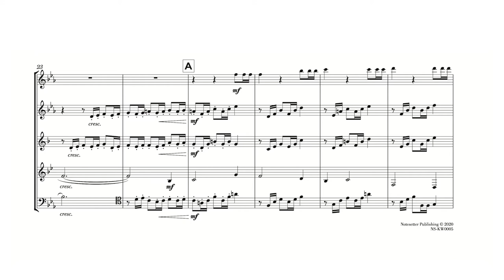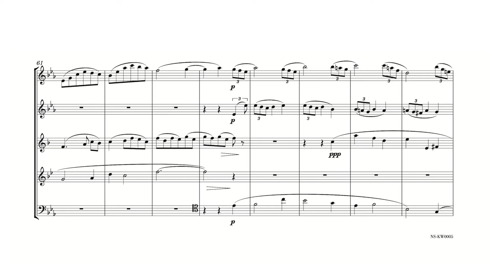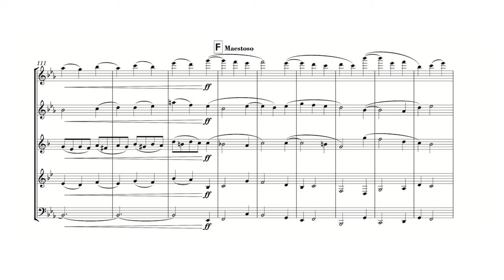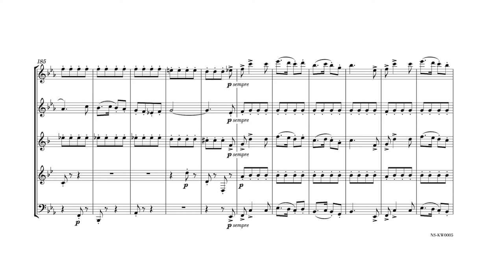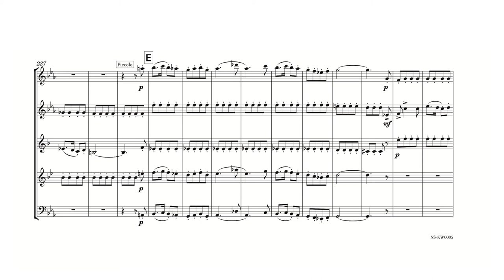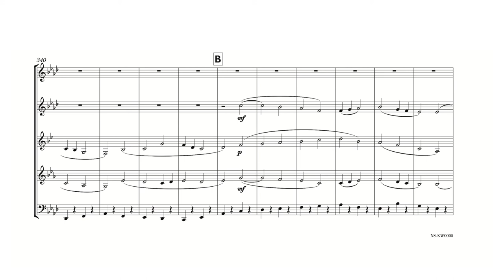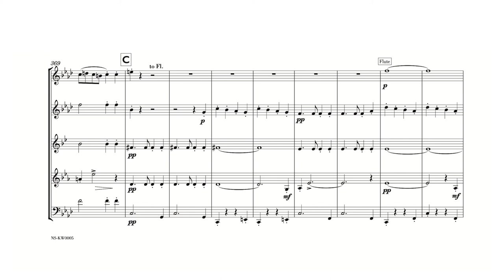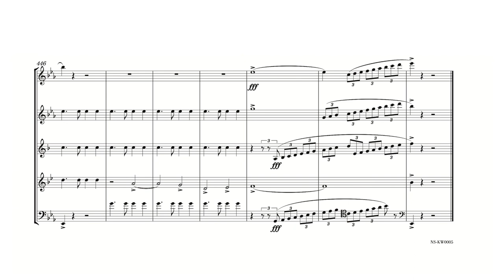Holst: First Suite in Eb (arr. wind quintet)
Errata: At 0:26 (m14b3), the clarinet part should be F instead of G. This is corrected from all our online listings.

Gustav Holst: First Suite in Eb, Op 28, No 1
arranged for wind quintet by Natheniel Siu
NS-KW0005

0:00 – I. Chaconne
4:04 – II. Intermezzo
6:42 – III. March

Instruments:
- Flute, Piccolo
- Oboe
- Clarinet in Bb
- Horn
- Bassoon

Performance time: ~10’